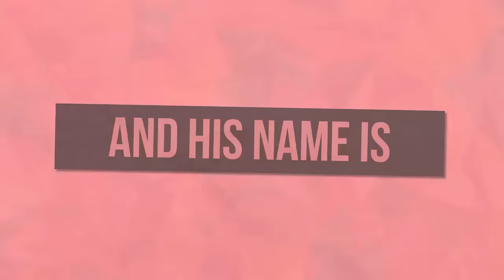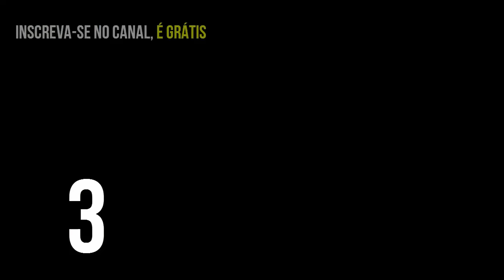GTA ONLINE: NOTICIAS DA NOVA E ANTIGA GERAÇÃO - RESUMÃO DA SEMANA #3